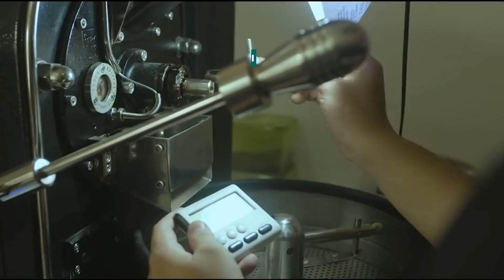Bersama, Wujudkan Indonesia Emas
Kemenparekraf terus gencar mengeluarkan kebijakan untuk bangkitkan sektor ekraf. Sadar perannya penting, Mas Menteri pun mendorong pelaku usaha muda yang tergabung dalam organisasi Himpunan Pengusaha Muda Indonesia (HIPMI) Jawa Timur.

Pemerintah menargetkan kontribusi UMKM di tahun 2024 harus naik menjadi 65%, dari 60% di masa pandemi. Kedepannya, Mas Menteri berharap, UMKM dapat menjadi tulang punggung sekaligus gerbang pemulihan ekonomi nasional.